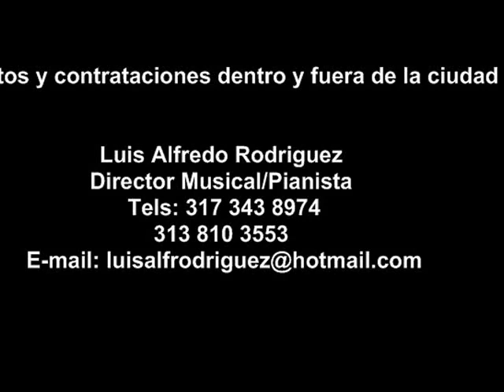Facultad Orquesta Ibague - Video Promocional 2013 - 2014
Facultad Orquesta, Agrupación Musical de la ciudad de Ibagué, dedicada a la interpretación de música bailable y ambiental (salsa, merengue, porro, cumbia, jazz) ofrece sus servicios musicales a toda la comunidad tolimense y Colombiana.

Compuesto por 12 instrumentistas:

 - 2 Trompetas
- 2 Saxofones
- 1 Trombón
- Bajo
- Piano/Corista
- Timbal
- Congas
- Bongós/Campana
- Cantante Femenino
- Cantante Masculino

REPERTORIO

Contamos con un repertorio de más de 40 temas, en constante actualización, que comprende todos los éxitos de la salsa, el merengue y la música tropical, entre ellos:
Así te quiero yo -- Gran banda Caleña
Canción India -- Nelson y sus estrellas
Canoa ranchaa -- Grupo Niche
La noche -- Joe Arroyo
La sirena -- Nelson y sus estrellas
Luna del rio -- Nelson y sus estrellas
Mosaico a la mujer (Yolanda, Carmenza, Mentirosa).
Mosaico Cumbias Femeninas (Si una vez, como la flor, Me muero por besarte).
Mosaico Hispanos 1 (Boquita de caramelo, Daniela, Cariñito).
Mosaico Navidad Raspa (El año viejo, fiesta de mi pueblo).
Mosaico Pastor López 1 (Sorbito de champagne, el reo ausente, pecadora).
Mosaico Pastor López 2 (Lagrimas del alma, hijo ausente).
Mosaico Rodolfo Aicardi (que no quede huella, limoncito con ron).
Bailaderos -- Nelson y sus estrellas
Cachondea -- Fruko y sus tesos
Calle luna Calle sol -- Héctor Lavoé
Canguil Con salsa -- Héctor Bonilla
El más rico beso -- Guayacán
El tun tun de tu corazón -- Orq. La Palabra
En barranquilla me quedo -- Joe Arroyo
La esencia del guaguancó -- Cano Estremera
Las cuarenta -- Cano Estremera
Mambo  8 -- Fruko y sus tesos
Para que volver -- Eddie Maldonado
Soledad -- La 33
Viene y se va -- Mauro Castillo
Las mujeres lo bailan bien -- Toros Band
Morena ven -- Hermanos Rosario
Mosaico Electromerengues (Mi corazon, El la engaño, ay amor).
Mosaico Oro Solido (Una Nalgadita, La tanga, La moren).
Mosaico Tupamaros
Noches de fantasía -- Roberto Antonio
Si me dejas no vale -- La línea

Contrataciones:

Luis Alfredo Rodríguez Pérez
Director Musical, Arreglista y Pianista